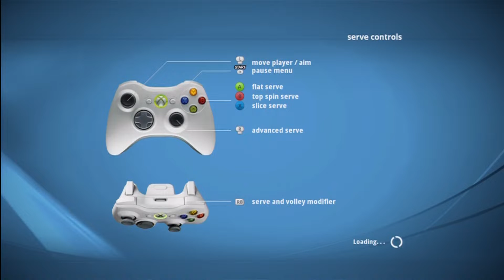tennis top spin 4 2012 8 29 db neuwirth 6 4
maderer vs tsodjo